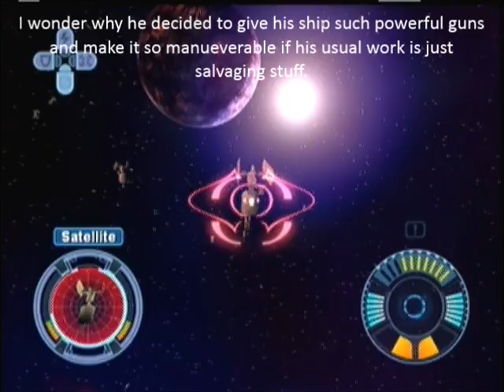Let's Play Star Wars StarFighter Mission 8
Well, we're on the attack, though we aren't coming in with an army like we thought. No, it's just four ships against their planetary defenses..and the planetary defenses are so easy to dismantle it's absurd.